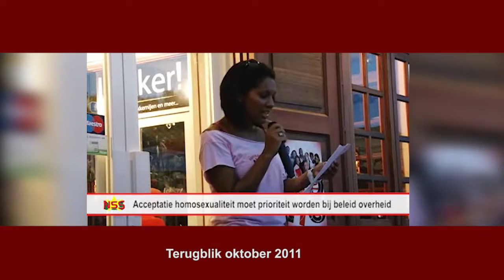Terugblik Coming Out Week 2011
De steun voor de lesbische, homoseksuele, biseksuele en transgender (LGBT) gemeenschap in Suriname groeit gestaag. De groep mag in haar strijd voor gelijke rechten, voortaan rekenen op de Vereniging van Surinaamse Bedrijfsleven (VSB). In 2011 vroeg de groep aandacht van de regering. Het LGBT Platform Suriname vond dat acceptatie van homoseksualiteit prioriteit moest worden van de regering. Een terugblik op de eerste straatparade in 2011.